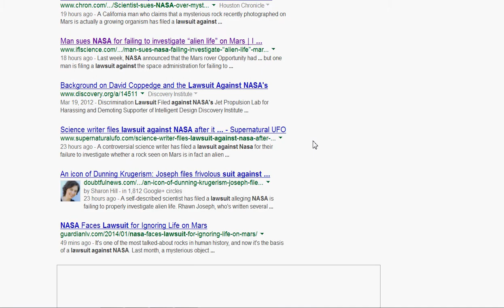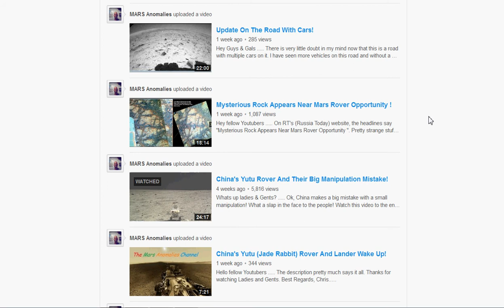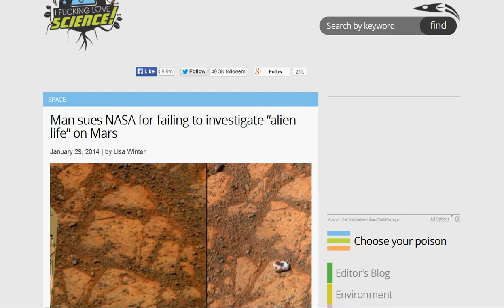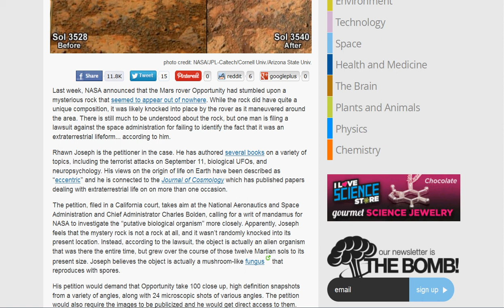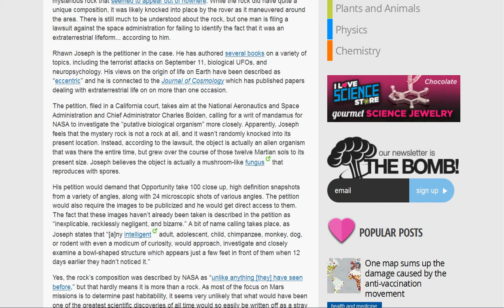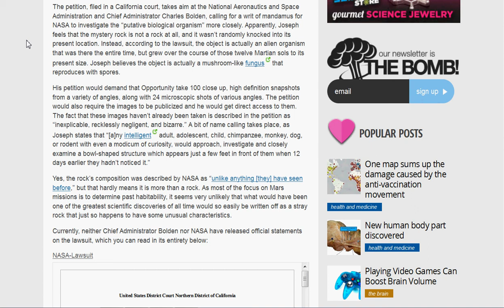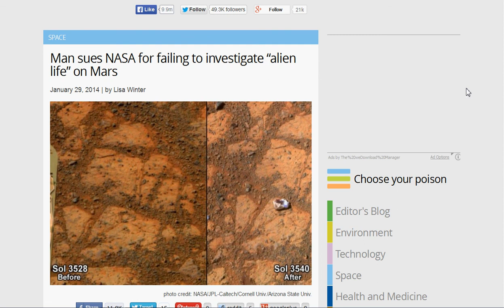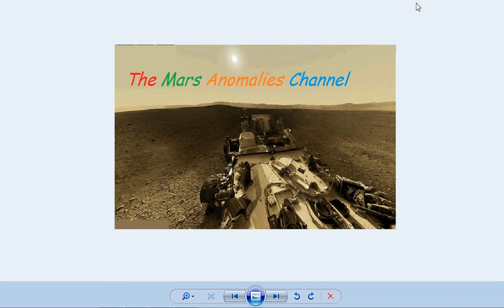Man Sues NASA For Failing To Investigate "Alien Life" On Mars!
Hey Guys & Gals The title pretty much says it all! Gotta love it! I hope more people come forth and bring these lying Space Agencies to court! Regards, Chris.

As always, look for the picture links at the bottom of the description.